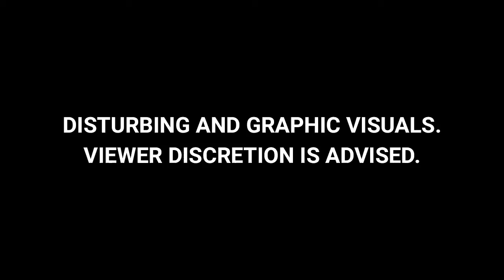On Camera, Punjab Shopkeeper Shot Dead Outside His Shop In Bhatinda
A shopkeeper was shot dead outside his shop in Punjab's Bhatinda on Saturday by two unidentified men. The victim, Harjinder Singh Johal, was sitting outside his "Amritsari kulcha" shop on Mall Road when the shooters came on a motorcycle and opened fire on him.